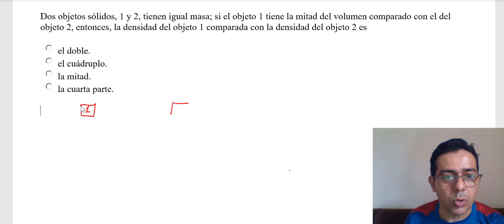Ejercicio sobre una demostración en el tema de Densidad 3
Dos objetos sólidos, 1 y 2, tienen igual masa; si el objeto 1 tiene la mitad del volumen comparado con el del objeto 2, entonces, la densidad del objeto 1 comparada con la densidad del objeto 2 es
 el doble.
 el cuádruplo.
 la mitad.
 la cuarta parte.

Este ejercicio es parte del tema de Presión y densidad para acceder debe tener una cuenta, cualquiera con usuario y contraseña, se accede al final del tema de presión en la sección de ejercicios o práctica para examen